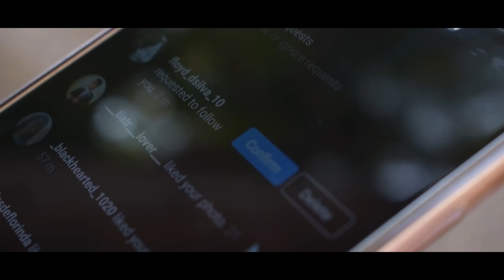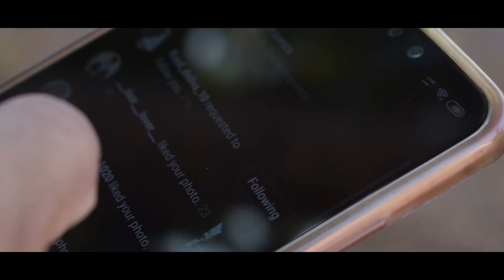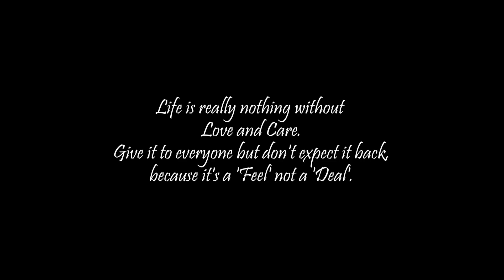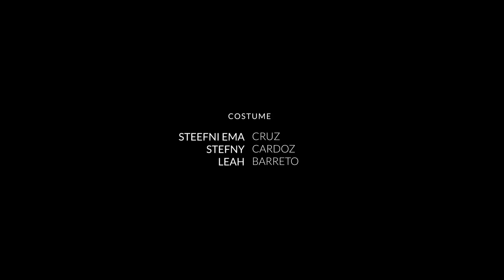GOA DYC | KONKANI | THE WAY | S01 | Episode 8 - Mog... is it?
Love makes the world go round but it is the same love if not treated with care can hurt & break people’s heart. In this episode, we focus on young people who go through this same turmoil of getting involved emotionally and then not being able to get a grip on the situation. Some are lucky enough to survive the struggle with a bruise while others remain with deep hurts which often take ages to heal. Love is beautiful but to be handled with care.